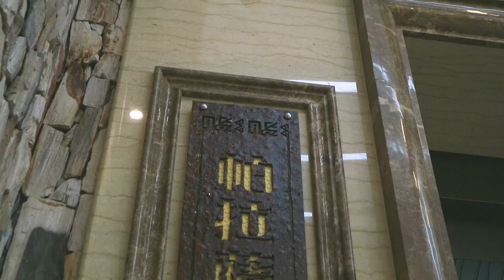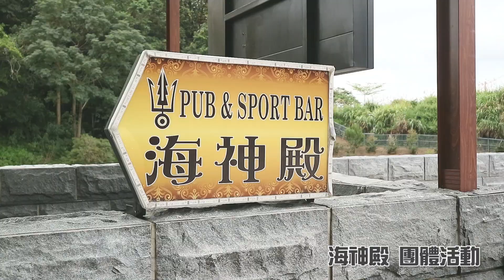范特奇堡-擁抱藍天大山的奇幻城堡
范特奇堡
地址 : 南投縣魚池鄉秀水路69號

群山簇擁、水碧山青的日月潭，一直是遊人如織的觀光勝地，而位於南投縣魚池鄉數條熱門旅遊路線的中樞點經典大飯店，鄰近九族文化村並與日月潭山水相連。經典大飯店構築亞特蘭提斯奇幻風格的「范特奇堡」最為迷人。大堂武士塑像及原木屏風造景，將大廳展現出舒適沉穩的設計感。現代式的簡約建築，和佇立於廣場的展翼飛獅，都讓您立即進入夢幻城堡的遐想，既古典又浪漫，也是兼具度假或商務行程最佳的選擇。